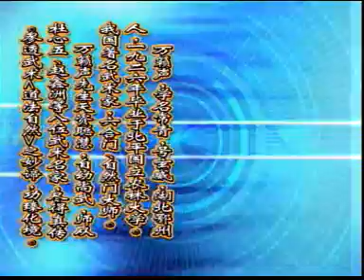Qinna (1 part)